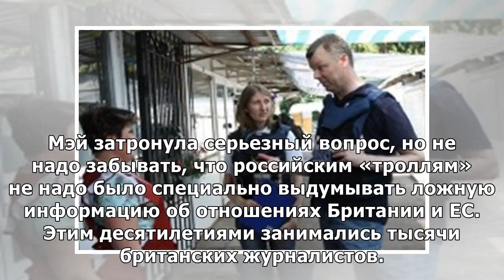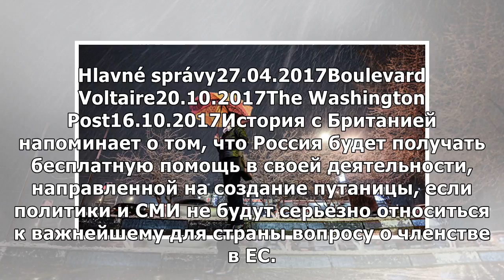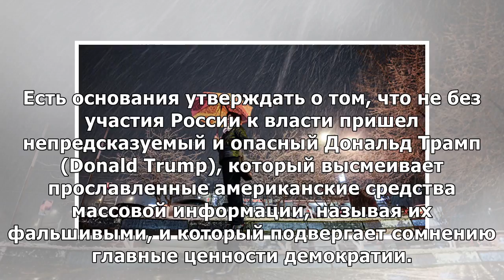Британские журналисты помогают россии в создании фальшивых новостей